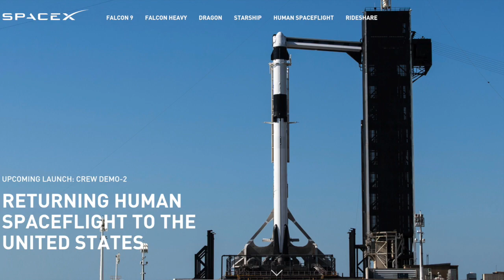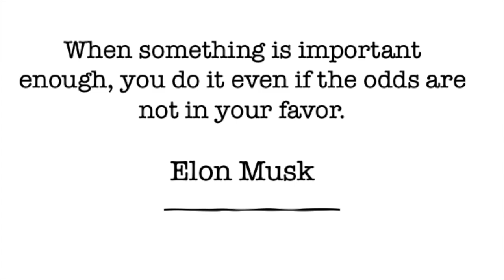5 29 20 Morning Announcements